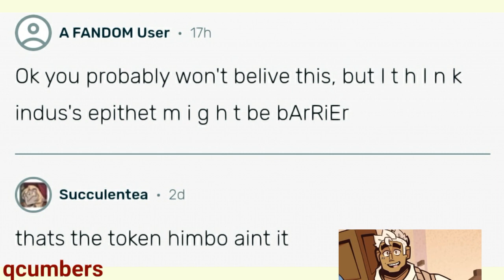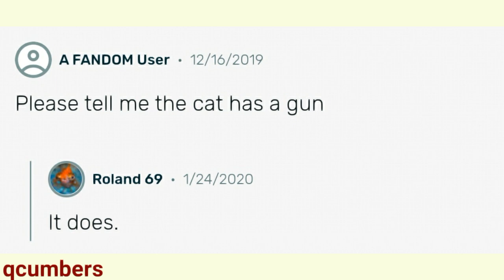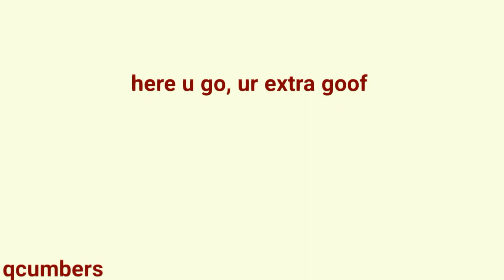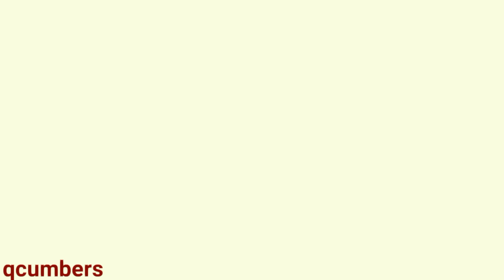Let's read EVEN MORE Epithet Erased Wiki Comments!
In this video, qukes gets unreasonably angry at a user called 'pepsi1998' and goes absolutely feral at 'go white boy go'

Watch Epithet Erased here!